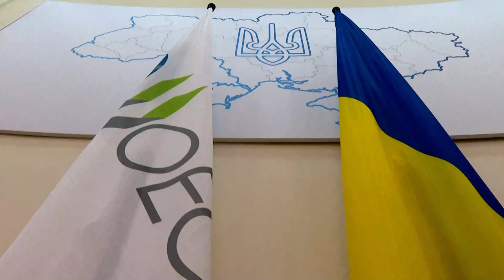Шмигаль зустрівся з Генеральним секретарем ОЕСР Матіасом Корманном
Щиро вдячний Генеральному секретарю ОЕСР Матіасу Корманну за візит в Україну. Це потужний сигнал для продовження нашої співпраці та курсу на вступ України до організації.

Спільно працюємо над розробкою програми для України, реалізація якої дозволить нам перейти до Дорожньої карти щодо отримання членства.